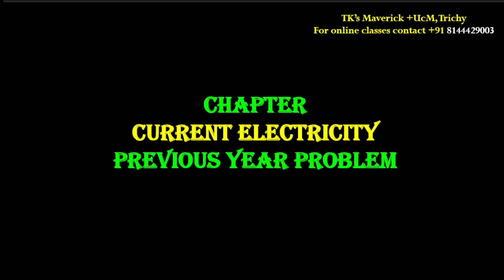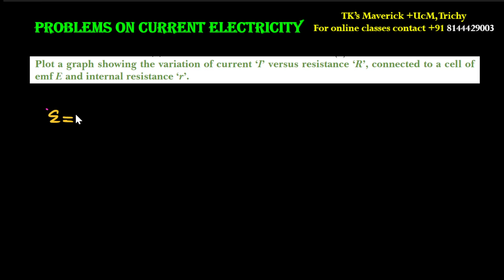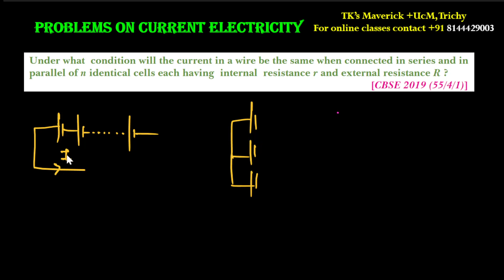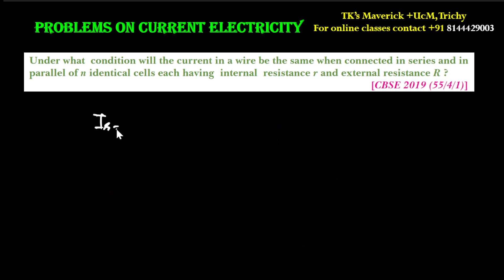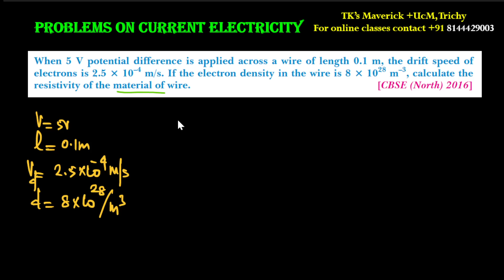Previous Year Questions on Current Electricity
by karthick sir || TK's Maverick Institute of Physics || In Tamil